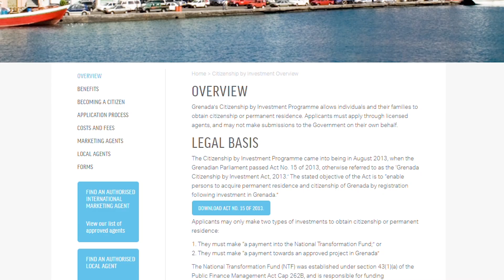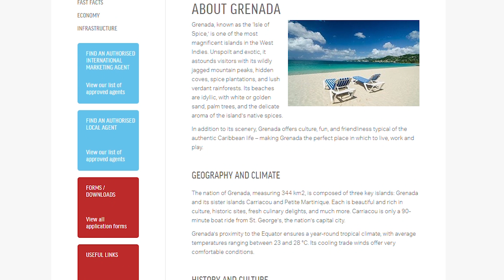NEWS MAR 14TH Part 3